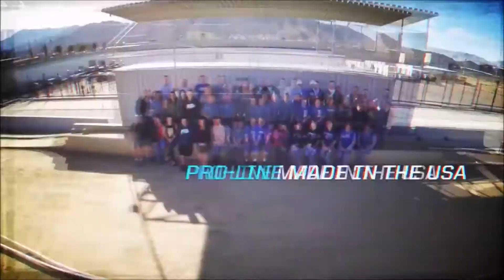This is RC Racing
Short Video showing action shots of Offroad RC Racing